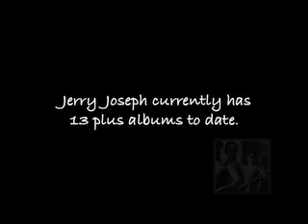Jerry Joseph - "at a glance"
a short epk on Jerry Jospeh - Directed by Jason Scianno.